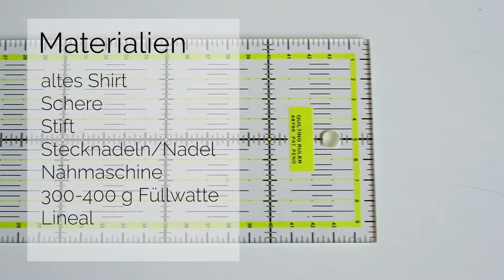DIY Kissen nähen als Upcycling Idee für Kleidung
Ja, auch ich habe Anfang des Jahres begonnen viel Kram Zuhause auszusortieren. Begonnen habe ich Konmari-like mit dem Kleiderschrank. Es waren viele Kleidungsstück dabei, die tot getragen waren. Doch nicht alles, was kaputt ist, wollte ich wegwerfen. Vor allem um ein T-Shirt tat es mir sehr leid, da ich es sehr geliebt und oft getragen haben. Daher wollte ich es irgendwie retten, statt es aufgrund eines Lochs wegzuwerfen. Also habe ich mir eine tolle Upcycling Idee überlegt. Da das Shirt so ein tolles Motiv hatte, wollte ich daraus ein Kissen nähen. Die Nähanleitung eignet sich auch für Anfänger.

Den Blogbeitrag mit Bildanleitung zum Thema, wie ihr aus einem alten Shirt ein Kissen nähen könnt findet ihr hier:

Materialien, die ihr für das DIY braucht:
» altes Shirt
» Schere
» Stift
» Stecknadeln und Nadel

Wenn ihr über diese Links etwas kauft, bekomme ich eine kleine Provision von Amazon - der Preis bleibt für euch gleich. Nicht alle Produkte habe ich ebenfalls bei Amazon bestellt, daher sind einige Links auch nur Vorschläge und keine direkten Empfehlungen.

Du willst dir noch mehr DIY von mir anschauen?

Folge mir...